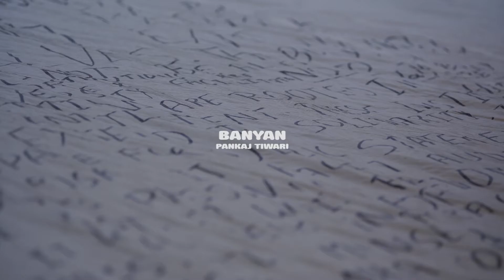Futuro Fantastico: Diario #6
video da
Muta Imago / Sonora Desert
Pankaj Tiwari / Banyan